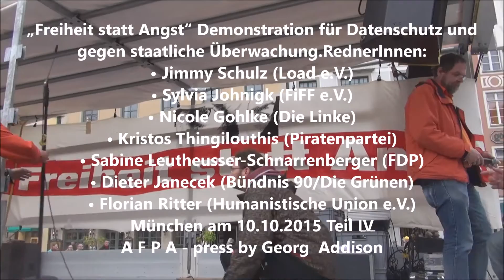TTIP Freiheit statt Angst Demo für Datenschutz und gegen staatl Überwachung 10 10 15 Teil IV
„Freiheit statt Angst“ Demonstration für Datenschutz und
gegen staatliche Überwachung.RednerInnen:
• Jimmy Schulz (Load e.V.)
• Sylvia Johnigk (FiFF e.V.)
• Nicole Gohlke (Die Linke)
• Kristos Thingilouthis (Piratenpartei)
• Sabine Leutheusser-Schnarrenberger (FDP)
• Dieter Janecek (Bündnis 90/Die Grünen)
• Florian Ritter (Humanistische Union e.V.)
München am 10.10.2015 Teil IV